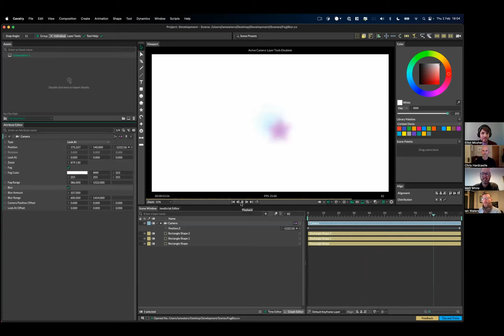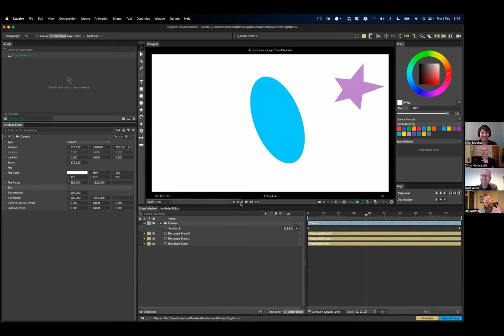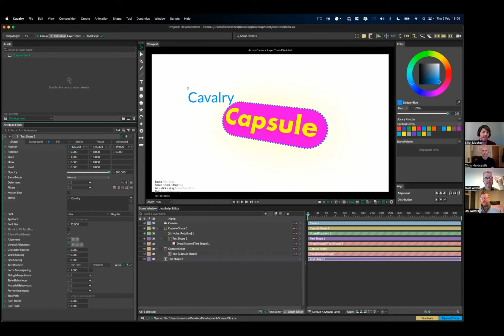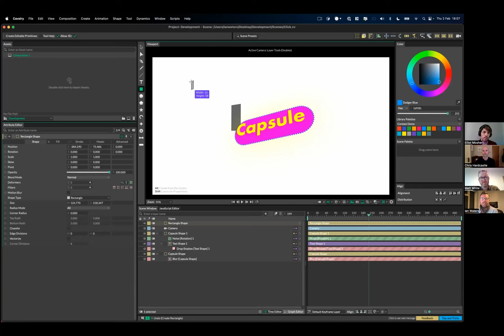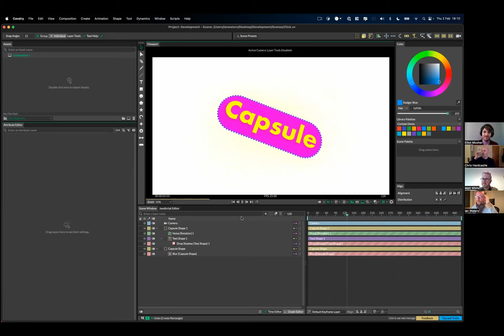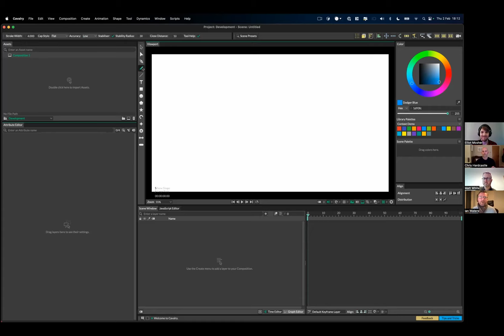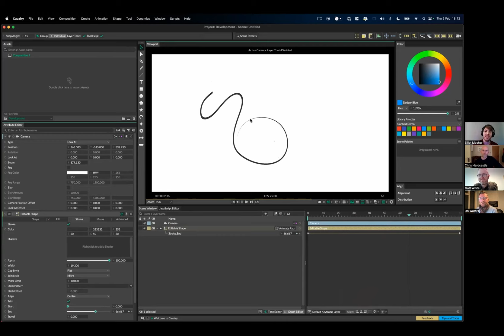Cavalry Catch Up Feb 23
Big thanks to Elliot Mosher and Matt White (Pepko) for joining Chris Hardcastle and Ian Waters from the Cavalry team to discuss how they have been using Cavalry and what they'd like to see from the app in the coming months.

Elliot Mosher Links
Freelance Motion Designer

00:00 Intro to  Elliot and Matt. What attracted you to Cavalry?

07:50 What features or abilities do you now turn to Cavalry for most

17:40 What inspired you to start making tutorials?

26:00 How are you finding the Cavalry community?

32:12 What’s on your feature wish list?

40:00 Scripting

48:30 Sneak peek of what’s coming up on the roadmap.

1:05:00 Wrap up

Created in Cavalry 1.5